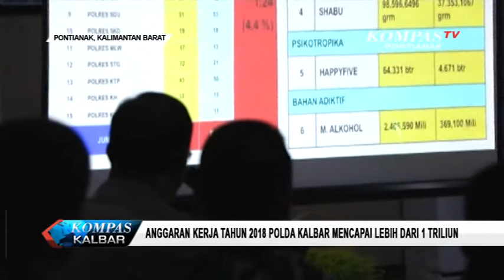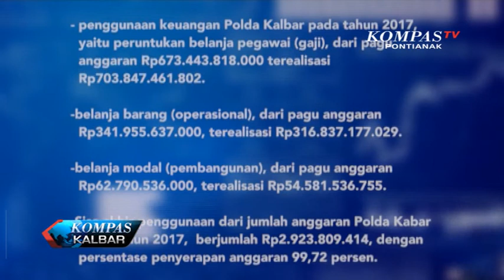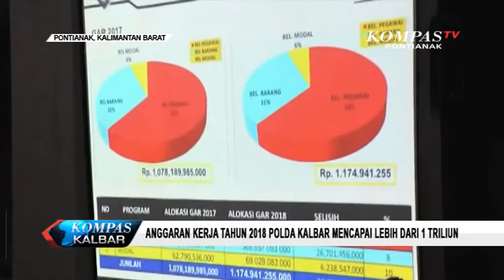Anggaran Kerja Tahun 2018 Polda Kalbar Mencapai Lebih Dari 1 Triliun